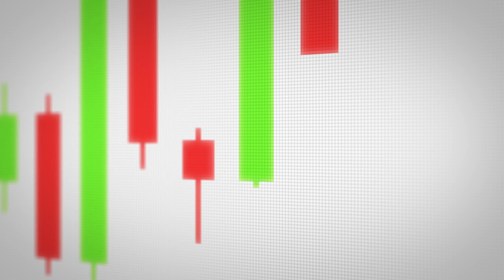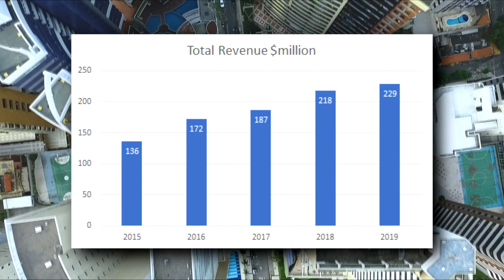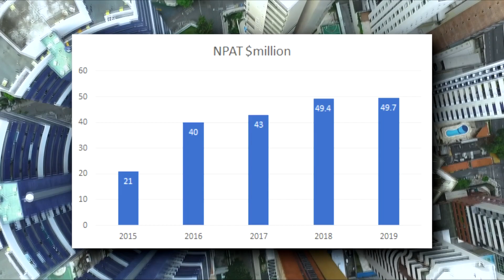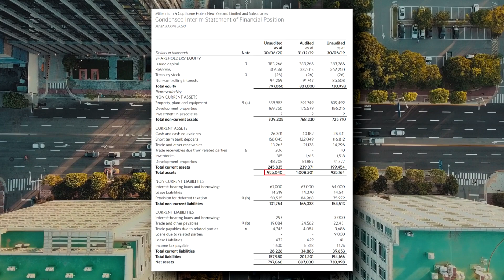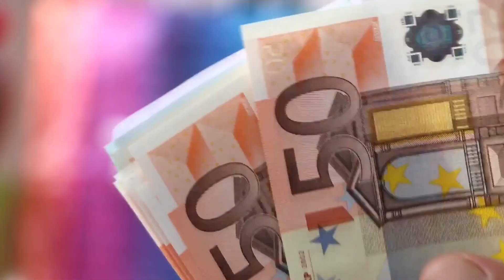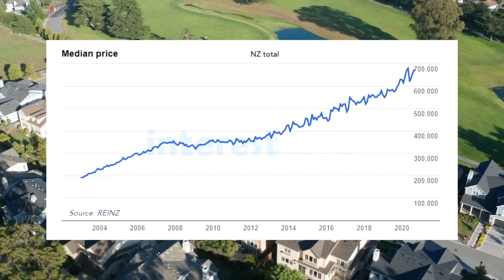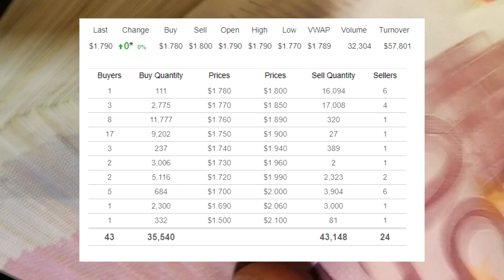Fundamentally the most undervalued stock listed on the NZX? | Millennium & Copthorne | NZX:MCK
In this video we will take you through our full analysis on Millennium & Copthorne Hotels New Zealand limited (NZX:MCK). Mck is potentially the most undervalued company listed on the New Zealand exchange (NZX) because it has net tangible asset of $4.44 per share when the current price of the stock is currently only $1.80. This means that every Mck share is backed by $4.44 worth of asset. Which means if the company were to go into liquidation, you would get back $4.44 per share which is over a 2 times gain instantly. Not only, that but the company is in a very strong financial position. But we'll explore more of these points in the video.
Additional Information:
Millennium & Copthorne Hotels is not just a hotel company, it's a property company with hotel assets. Mck owns/operates 20 hotels nationwide. These hotels include the likes of M social and Grand Millennium which are reputed lavish hotels. They also have property in Sydney, Australia. Millennium & Copthorne also owns CDL investments and Millennium & Copthorne itself is owned by another big property company in Singapore. Mck currently has a market cap of $280 million and is trading at $1.80 per share.
About us:
We're just two bros who love all things investment. We have been investing for as long as we can remember. We will provide all the content you need to get your investing career started while providing that content in a fun and entertaining way. A little about us, we both work full time. I'm (Aayush) a data analyst and Woojin is a software engineer, so data and tech are our strong suit. We use our professional careers to drive and support our investment careers. We know all the tips and tricks to make it in the investment world. If investing is something you want to get into while being as safe as possible, we're your bros on this journey!
Declaimer: We just want to make clear that all the content on this video is purely our opinion and how we see things from our perspective. This should not in any way be taken as financial advice. We are not responsible for any trades/losses or profits made by using the information in this video as this video is public information.